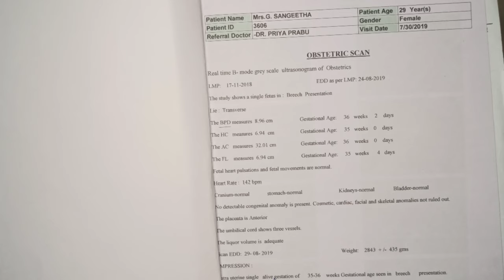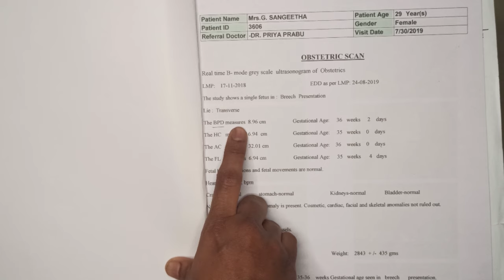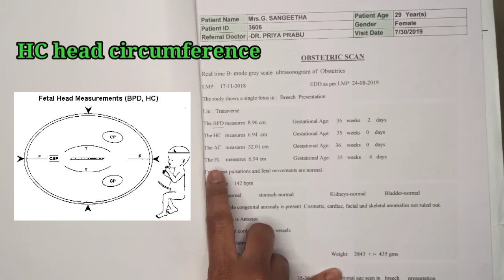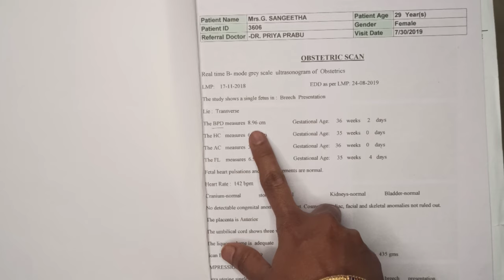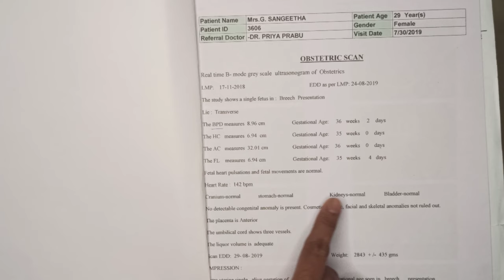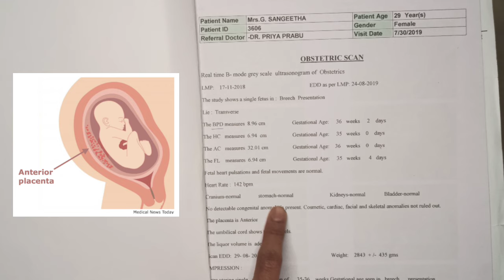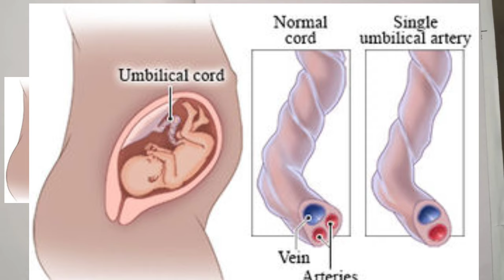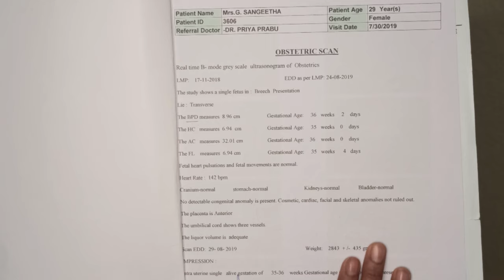How to Read Scan Reports During Pregnancy in Telugu| Growth scan report reading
Growth scan report reading